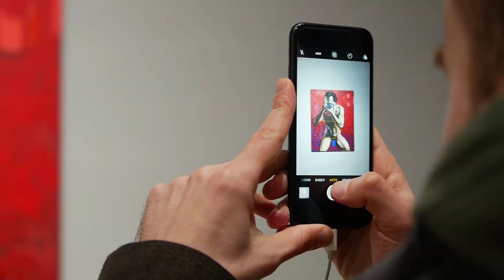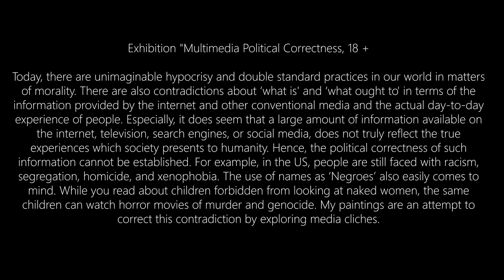solo exhibition of Michael Levchenko, Kyiv Art Gallery" National Museum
VIDEO CLIP FROM OPENING
Solo Exhibition. Michael Levchenko
Kyiv Art Gallery" National Museum, Art Center "Chocolate House",
"Multimedia Political Correctness, 18 +
«Є художники, які дивляться тобі в душу, а є, які дивляться на наш час, розуміють його й пояснюють нам картинами…» - Михайло Левченко «Мультимедійна політкоректність 18+»:
Михаил Левченко (Michael Levchenko Sculpture) Михайло Левченко "Мультимедійна політкоректність 18+", живопис Мистецький центр "Шоколадний будинок", Київська НКГ